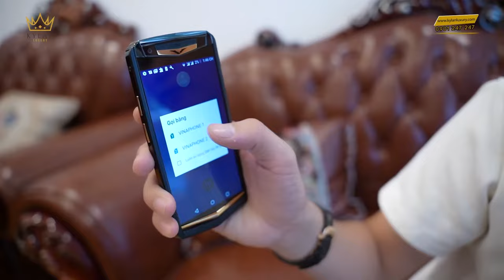ĐẬP HỘP VERTU ASTER P MIX GOLD TRỊ GIÁ GẦN 340 TRIỆU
Những thông số kỹ thuật:

•    Màn hình: AMOLED 4.9 inch và độ phân giải full HD
•    Camera chính: 12 MP, Camera phụ: 20 MP, f/2.2
•    WiFi: dual-band
•    Bluetooth: 5.0
•    Cổng giao tiếp: USB type C
•    Mạng: 4G LTE, NFC
•    Sim: Máy hỗ trợ hai SIM chuẩn nano
•    Pin: 3200mAh – Hỗ trợ Quick Charge 3.0
•    Hệ điều hành: Android, có đặc điểm: Mã nguồn mở cho phép người dùng và các nhà phát triển tự do chỉnh sửa, phân phối và cá nhân hoá giao diện một cách tối ưu nhất.

Vertu Aster P Mix Gold và những giá trị truyền thống

Nếu là tín đồ của gam màu đen bí ẩn mà quyền lực, đơn giản mà cuốn hút thì Vertu Aster P Mix Gold chính là siêu phẩm điện thoại mà bạn đang đi tìm. Kết hợp với sự sang trọng và quý phái đến từ chất liệu cao quý và độc đáo bậc nhất thế giới như vàng, kính sapphire càng nâng tầm xa xỉ và siêu sang của chiếc máy này. Cụ thể hơn nữa là mặt sau của máy được làm từ chất liệu da bê đen cao cấp, và được điểm vàng hồng 18K(Au750) chuẩn châu Âu trên các chi tiết như chữ V, các con ốc bao quanh điện thoại, hai nút thẻ sim,… Thêm vào đó là sự cộng hưởng của nút Concierge bằng một viên đá ruby hồng sáng giúp tạo điểm nhấn ấn tượng và thu hút cho sản phẩm ngay từ cái nhìn đầu tiên.